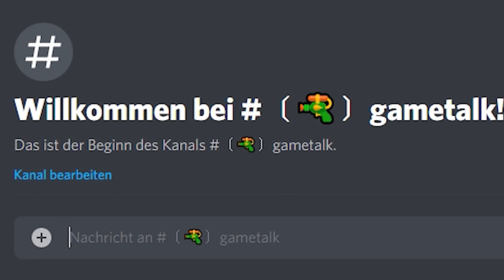PANZER BUNKER DER ZUKUNFT | BrickRigs | Let´s Play Brick Rigs Deutsch - German | Lego